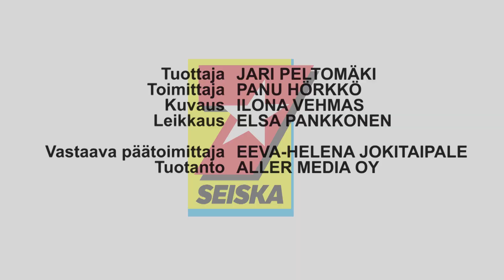Seiska-TV: Aku Hirviniemen julkinen anteeksipyyntö Seiskalle!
Aku Hirviniemi ja Seiskan reportteri Panu Hörkkö kertasivat Venla-jatkojen patsasskandaalia Helsingissä viime lauantaiaamuna. Katso video nöyrästä sovunhieronnasta!